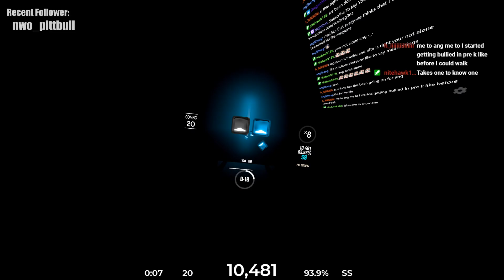The Cuss Word Song | Beat Saber Custom Song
HELP ME OUT AND DONATE AND U WILL BE SHOUTED OUT ON STREAM

My Upload Schedule In EST▼
Monday: 1:15pm